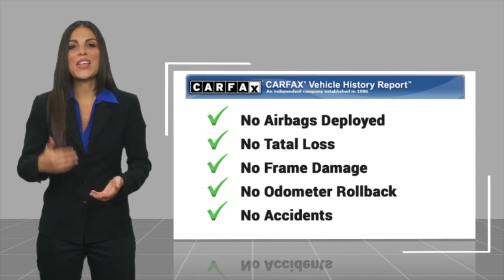2017 Nissan LEAF SP1886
2017 Nissan LEAF S